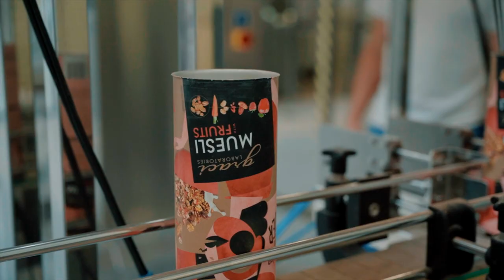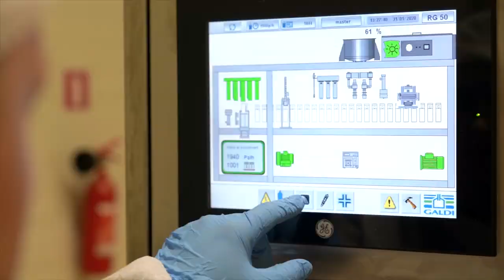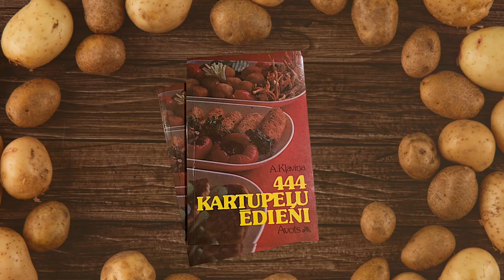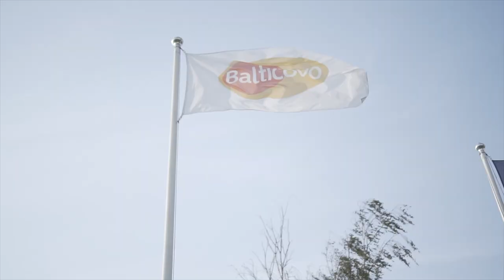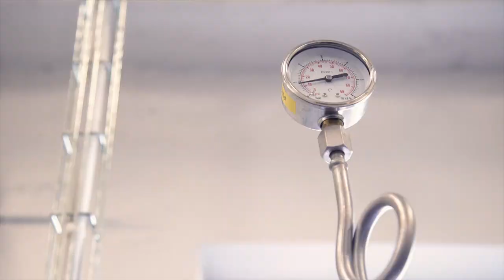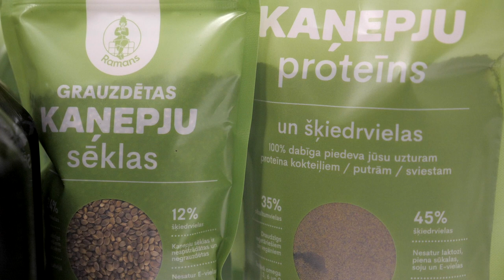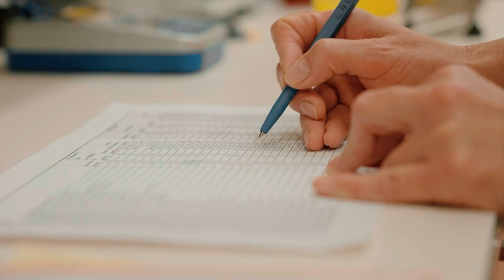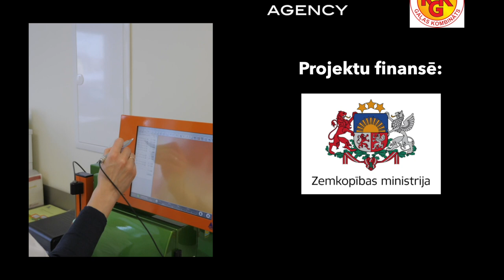Latvija starp tradīcijām un mūsdienīgumu_dokumentālā filma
Dokumentālā filma ,, Latvija starp tradīcijām un mūsdienīgumu,,
Filma tapusi ar LR Zemkopības ministrijas  atbalstu
Izpildītājs producentu grupa SYNERGY AGENCY
Producente:  Līga Freimane
Projekta vadītāja: Dr. Daina Saktiņa
Scenāristi: Ligita Āzena, Inese Meijere
Filmēja un montēja: Andris Koemecs
Drons: Mārtiņš Lēmanis, Ainārs Gaidis, Andris Koemecs
Foto: Kārlis Dambrāns
Ierunāja: Gundars Āboliņš
2021